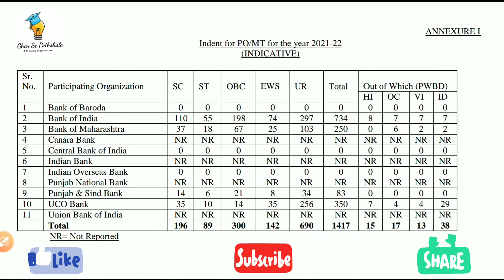IBPS PO 250 VACANCIES INCREASED OFFICIAL NOTIFICATION OUT 1417 VACANCIES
IBPS PO 250 VACANCIES INCREASED OFFICIAL NOTIFICATION OUT 1417 VACANCIES || Bank of Maharashtra added 250 Posts

Admin
Ghar Se Pathshala

ibps po exam pattern, ibps po exam date 2020, ibps po exam syllabus 2020, ibps po exam pattern and syllabus, ibps po exam preparation 2020, ibps po exam pattern 2020, ibps po exam 2020, ibps po exam preparation, ibps po exam process, ibps po exam papers with solution CLERK 2020 RESULT, BANKINGCAREER, SBI CLERK RESULTS 2020,SBI NOTIFICATION 2020,IBPS PO, CLERK, SO, RESULTS, IBPS RESULTS 2019,SBI CLERK RESULT2020, Sbi clerk results &Sbi clerk main exam 2020,sbi clerk main exam date2020
sbi po exam 2020
sbi po 2020 preparation strategy
sbi po 2020 preparation strategy in english

Bank Vacancies in 2020II2020 में,बैकों में
Vacancies आऐगा या नहीं?
SBI PO/ Clerk/SO Recruitment  2020
IBPS RRB PO/Clerk Recruitment  2020
IBPS PO /Clerk/SO Recruitment  2020
RBI Grade B Officer Recruitment  2020
BANK PGDF Course Vacancies 2020
NABARD, SIDBI, IDBI
SBIPO, SBI Clerk, IBPSPO, IBPS CLERK RESULTDue to Lockdown results not decleared,IBPS PO/Clerk-IX Result 2020
IBPS PO/Clerk-IX Result 2020,sbi clerk result, ibps PO result, ibps clerk result, ibps PO 2019 result, ibps clerk 2020 result, sbi clerk result, sbi po Notification 2020,ibps

2020 mein aane wali total vacancy 2020 mein bahut Sare bankon vecancy Aane Wali Hai, aap Sabhi se request kar raha hun ki aap log acche se padhaai kijiye,